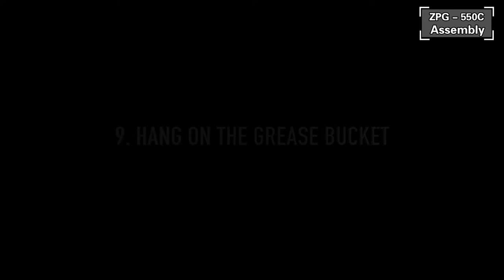Z Grills 550C Wood Pellet Grill Assembly Video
The 550C delivers an unrivaled grilling experience that produces superior tasting meals with ease and convenience. Head to this video for a quick assembly now!

Find more people who are using Zgrills wood pellet grill, join Z Grills Official group NOW!

Z Grills, Easy Grill, Easy Life!
Z GRILLS, a U.S.-based brand that has been making high-quality grills and smokers for more than 30 years. Z Grills aims to provide customers the high-quality pellet grills with affordable prices!